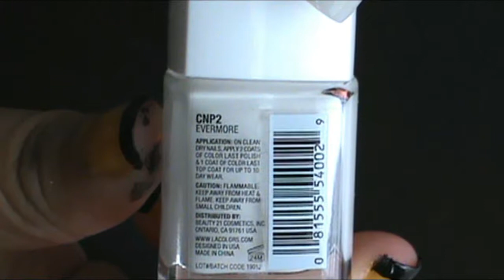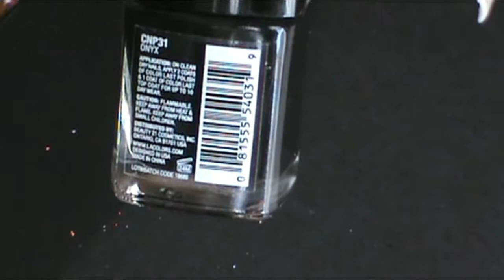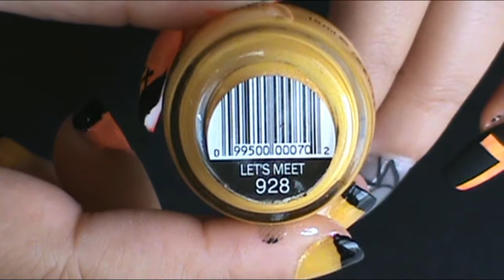He Has Risen Easter Nail Tutorial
Follow me on:
Other videos to check out:
Nail polish used:
    L.A. Colors color LAST--Evermore
    Homemade translucent black--check out video for details
    Salon Perfect--Orange County Cruisin
    Pure Ice--Drive me Crazy
    Broadway Nails--Banana Smoothie
    SinfulColors Professional--Let's meet
    L.A. colors colors LAST--Onyx
    Apple Barrel Jet Black matte acrylic paint
Base coat used:
   Sally Hansen Hard as Nails hardener
Top coat used:
   Pro-Fx--quick dry High gloss top coat
Cuticle oil used:
   Sally Hansen nail and cuticle oil
Other items needed:
   Liner brush
   Flat brushes (4)
   Tooth pick (To pick up the caviar beads
   Caviar nail beads